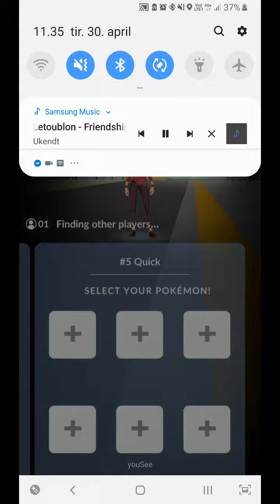Dynamo - Allan - 42sec - Thunderpunch - Sunny